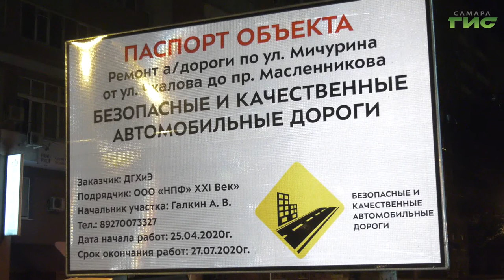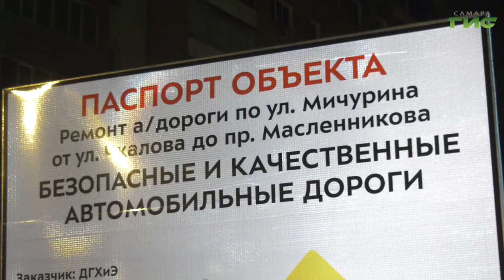В Самаре завершают комплексный ремонт улицы Мичурина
Комплексный ремонт улицы Мичурина почти завершен. Его выполняют по нацпроекту "Безопасные и качественные автомобильные дороги". Накануне дорожные рабочие наносили разметку на двух перекрестках с Московским шоссе и улицей Осипенко. За процессом наблюдал Андрей Горгуленко.